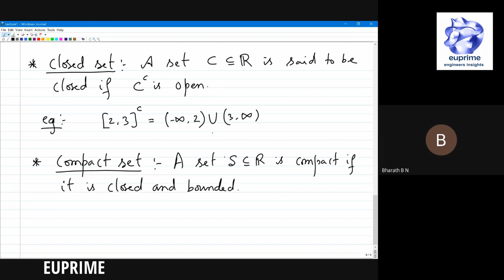Machine Learning- Closed set, Compact set, Supremum, Infimum, Domain, Range